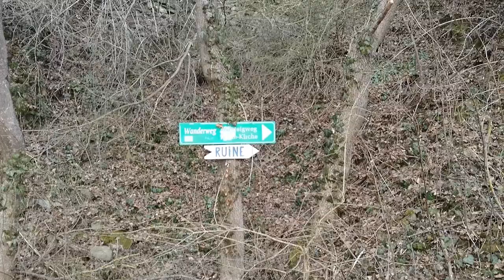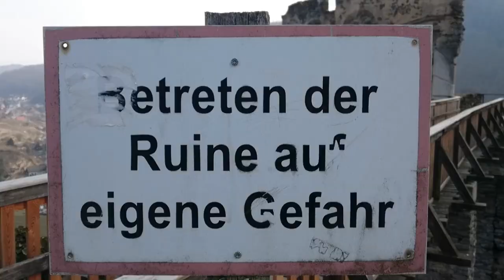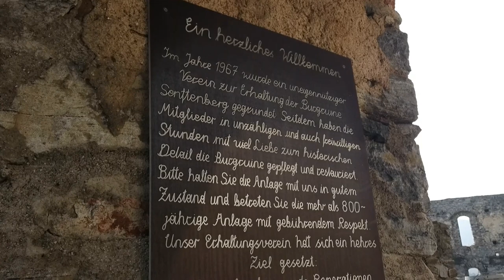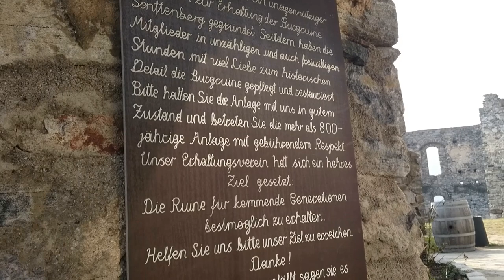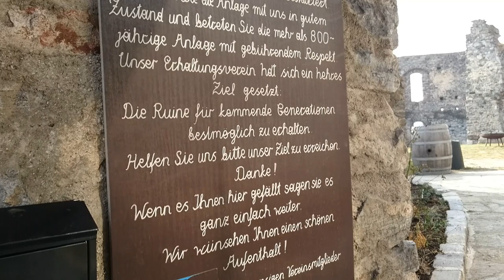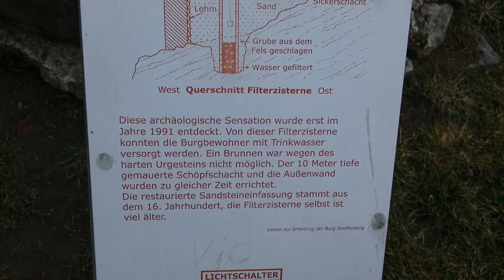Genusswanderung Kramstal Dross Senftenberg Teil 2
An beeindruckenden Felsen vorbei nach Senftenberg und auf die Burgruine mit traumhaften Ausblicken ins Kremstal.

Im zweiten Teil wandere ich durch urige Landschaften mit grandiosen Felsformationen und ein Stück der Krems entlang. Danach geht es hoch zur Ruine Senftenberg.
Nach dem Rundgang durch die Burg geht es zurück nach Droß wo mein Auto auf mich wartet.